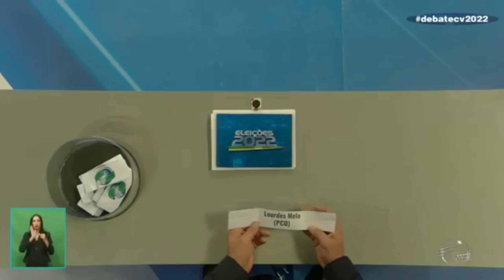Candidata a governadora do Píaui discute ao vivo com o mediador durante debate na TV Cidade Verde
Ao todo, nove candidatos ao posto participaram do encontro. O episódio inusitado ocorreu no início do terceiro bloco do debate, quando Giordani sorteou o nome de Lourdes e pediu para que ela se dirigisse ao púlpito. Ela teria 30 segundos para formular a pergunta com tema livre e para qualquer um dos candidatos presentes.

Então, gente... a gente vem para um debate desse...", dizia ela, ao ser interrompida pelo mediador. "A pergunta, por favor, candidata. Para quem a senhora quer fazer a pergunta?"

Lourdes não gostou da interrupção e rebateu: "Ah, você quer me calar? É porque eu tenho que...", afirmava a candidata do PCO ao Palácio de Karnak, antes de ter o áudio do microfone cortado. "Ah, você quer proteger os candidatos?", questionou ela, na sequência. "Pelo contrário, eu quero que a senhora diga para quem vai fazer a pergunta", respondeu o apresentador.

Em seguida, a candidata disse ter trazido uma "cola" porque havia candidatos ali nos quais ela nem sabia o seu nome. "Aquele candidato ali é da polícia, né?", perguntou, apontando para o coronel Diego Melo (PL).

Após o debate, o nome de Lourdes Melo chegou a entrar na lista de assuntos mais comentados do Twitter.

Ao todo, nove candidatos ao governo do Piauí participaram do debate. Foram eles: coronel Diego Melo, Geraldo Carvalho (PSTU), Gustavo Henrique (Patriota), Madalena Nunes (PSOL), Rafael Fonteles (PT), Ravenna Castro (PMN), Silvio Mendes (União Brasil), Gessy Lima (PSC) e Lourdes Melo.

Fonte: UOL